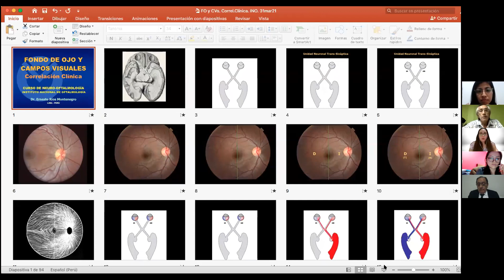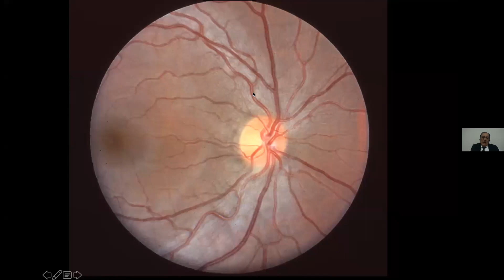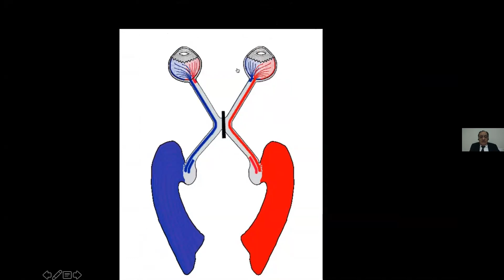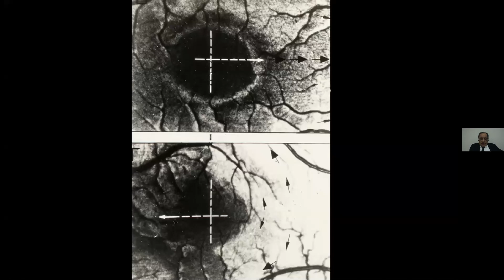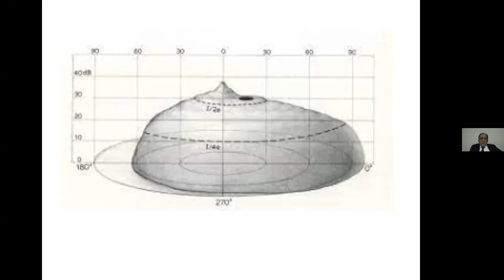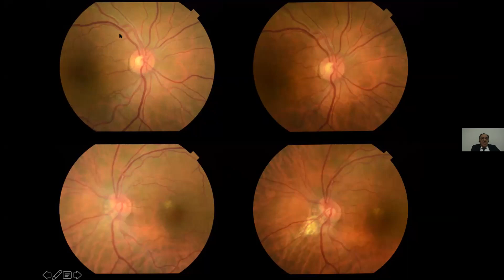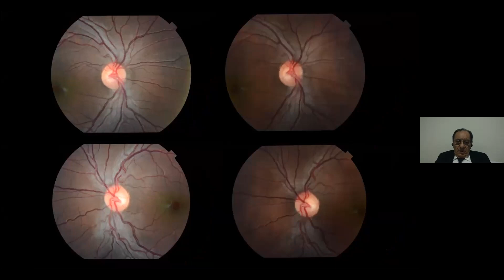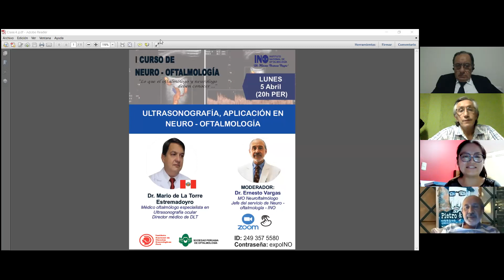Correlación entre el fondo de ojo y los campos visuales. Dr Ernesto Rios M